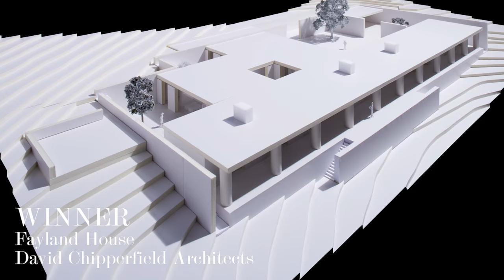Why Fayland House won the AR House Awards 2015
The AR House Awards celebrate excellence in one-off house design. This year's jury , Sofia von Ellrichshausen, Pippo Ciorra and AR Editor Christine Murray chose David Chipperfield's Fayland House as the winner of the AR House Awards 2015 for being a radical new take on the English country house. Ryo Matsui's mix of old and new in Rebirth House was highly commended and Dekleva Gregorič's Compact Karst House was commended for putting traditional methods to fresh purpose.

In this video, they tell us more about why these schemes stood out and how they reached consensus on the judging day.